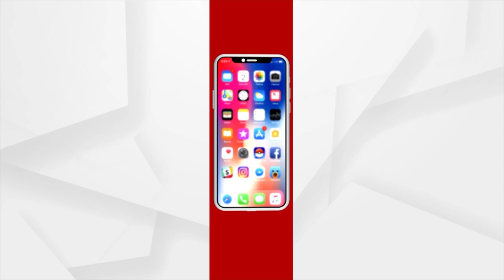Bhagya Bhabisyat: | 06 Dec 2022 | Argus News